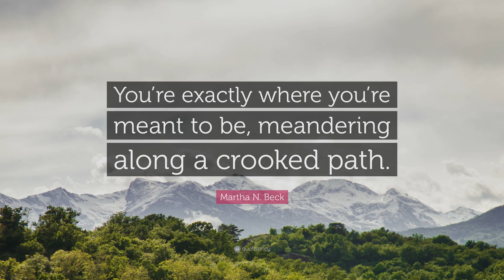Midnight Bandit - The Crooked Path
This is the first song since a month ago when I took a break from producing. Hope y'all like it!